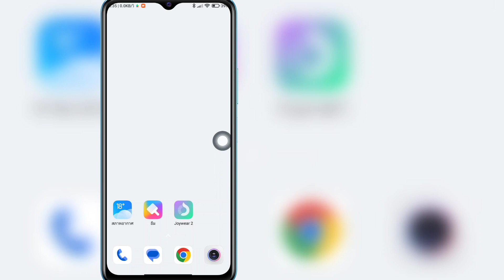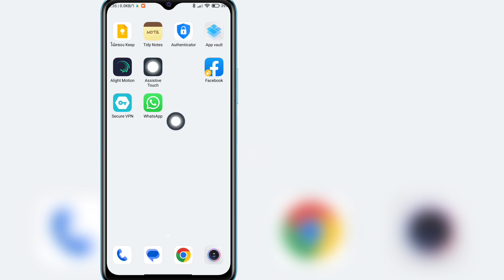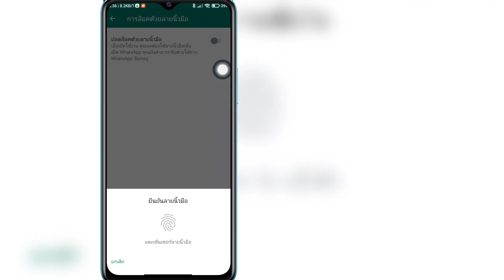วิธีใช้ล็อคลายนิ้วมือ WhatsApp บน Android | ตั้งค่าล็อคลายนิ้วมือ WhatsApp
ในวิดีโอนี้ฉันจะแสดงให้คุณเห็น

หากคุณต้องการใช้การล็อคด้วยลายนิ้วมือของ WhatsApp บน Android ให้ดูวิดีโอต่อจนจบ มันเป็นกระบวนการที่ง่ายและสะดวกมาก

หากคุณชอบวิดีโอนี้โปรดสมัครรับข้อมูลจากช่อง